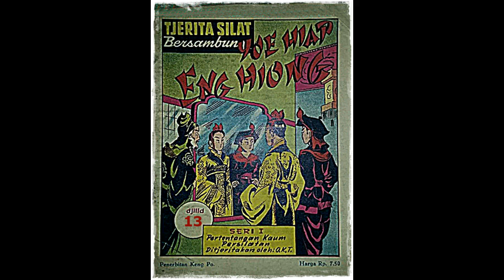Seri Cerita Silat Pertentangan Kaum Persilatan Jilid 13